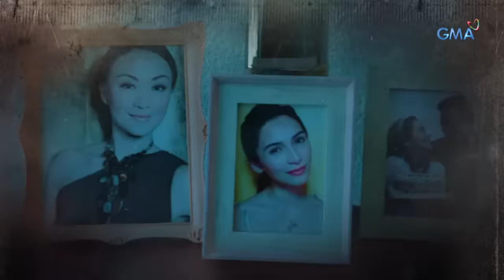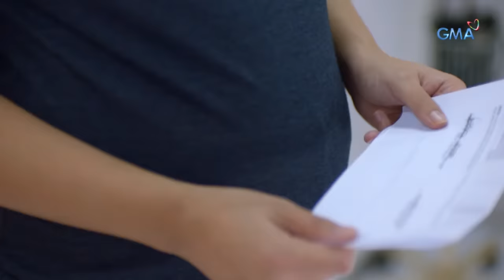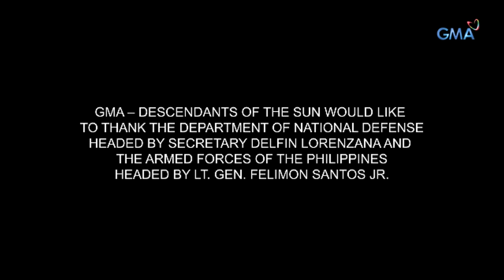Descendants of the Sun: Full Episode 25 (Stream Together)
The suspected deaths of Bullet (Neil Ryan Sese) and Janet (Rich Asuncion) may have signified PRG's defeat but Greg (Ian Ignacio) continues to fight for their dignity and will take their revenge against the military. On the other hand, Big Boss (Dingdong Dantes) and the Alpha Team undergo a secret mission to take down Urdan’s rebel group.